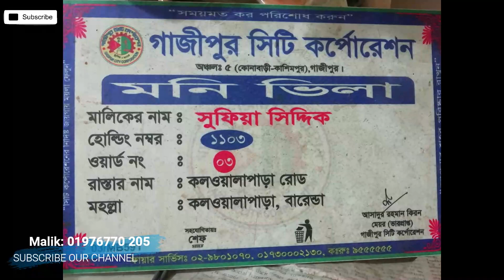গাজীপুর কোনাবাড়ী বাস স্ট্যান্ড এর পাশেই ৪ শতাংশ জমিসহ টিনসেড বাড়ী বিক্রয় হবে | Adnan Property 100k.